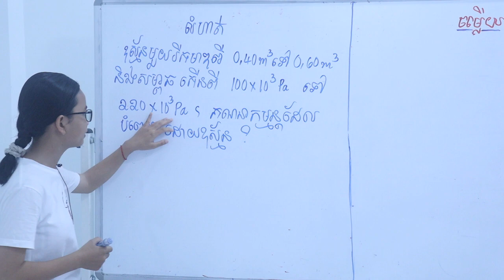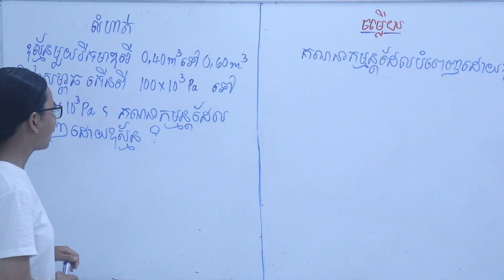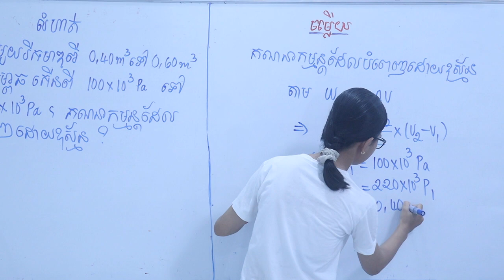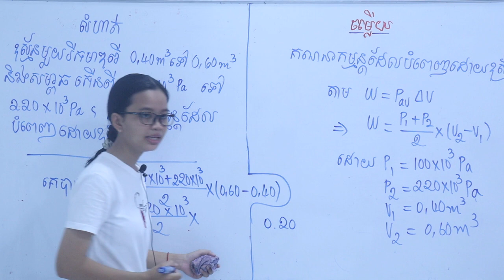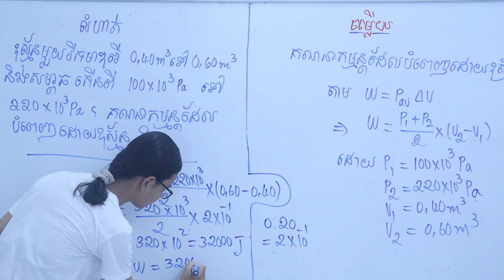គណនាកម្មន្តដែលបំពេញដោយឧស្ម័ន l រូបវិទ្យាថ្នាក់ទី១២ l P14